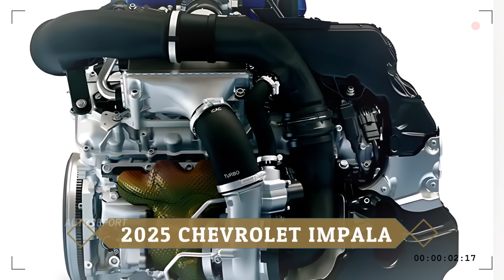2025 Chevy Impala Is Here And It’s Unlike Anything You’ve Seen...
NEW 2025 Chevy Impala - Check out the all-new 2025 Chevrolet Impala! With its retro-inspired design, bold front grille, LED headlights, and powerful V8 engine, this car perfectly blends classic muscle with modern performance. From the sleek side profile to the aggressive quad exhausts, the Impala is built to impress.

What’s your take on the new Impala? Let us know below!